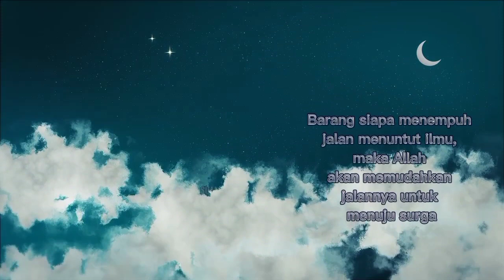WANITA SHOLAT 5 WAKTU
Rasulullah menyatakan,
"Apabila seorang wanita shalat lima waktu,
puasa sebulan (Ramadhan), menjaga kemaluannya dan taat kepada suaminya,
maka dikatakan kepadanya, Masuklah
engkau ke dalam surga dari pintu mana
saja yang engkau sukai'." (Hadist Riwayat. Ahmad
1/191, dinyatakan sahih oleh asy-Syaikh
Albani rahimahullah dalam Shahihul Jami'
nomor. 660, 661)